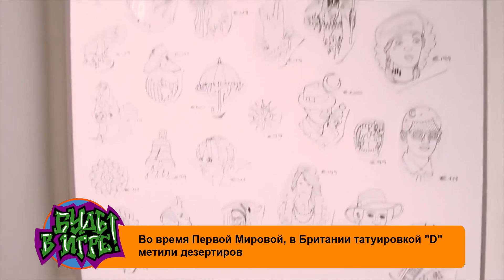Будь в игре! 6 ВЫПУСК (30.09.2017 г.)